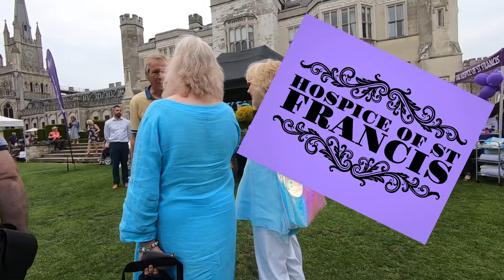ASHRIDGE HOUSE Garden Party for the HOSPICE of ST FRANCIS BERKHAMSTED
Garden party for the HOSPICE of ST FRANCIS AT ASHRIDGE HOUSE